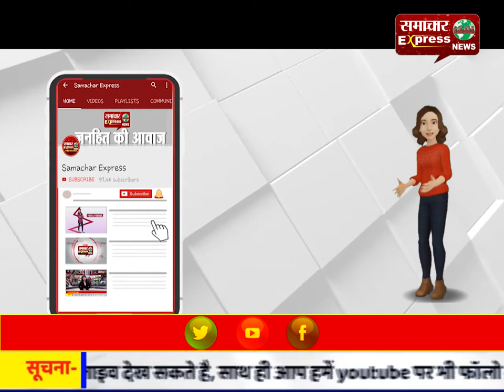नया विचार नई ऊर्जा फाउंडेशन ने पत्रकारों को किया सम्मानित